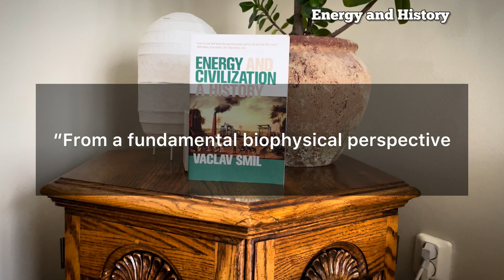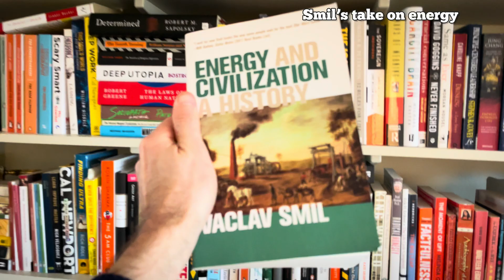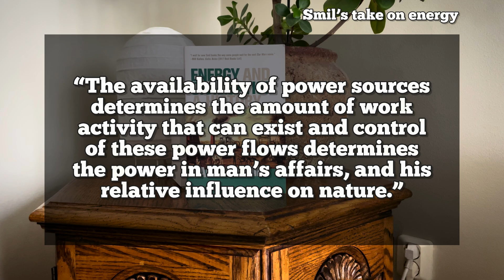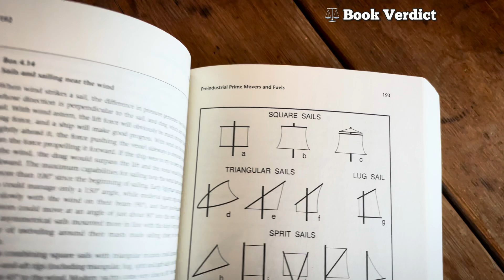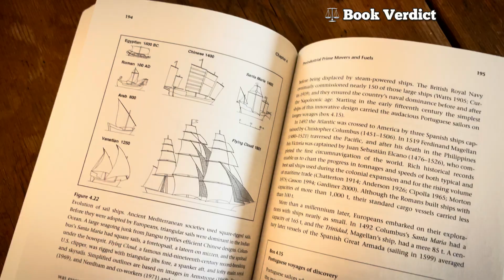Energy and Civilization by Vaclav Smil | Book Review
Book review and summary of Energy and civilisation: A History by Vaclav SmilI. n this video, we review "Energy and Civilization" by Vaclav Smil, exploring the history of energy and its impact on society.

—- Chapters ——

00:00 - 00:17 - Intro
00:17 - 00:43 - About the book
00:43 -  01:50 - Energy and History
01:50 - 02:54 - Smil's take on energy
02:54 - 03:48 - Takeaways from Energy and Civilization
03:48 - 04:26 - Book Verdict
04:26 - 04:59 - Upcoming book reviews!

—- Support BookLab! —-

💸Give a Super Thanks!

——- Relevant Links ——